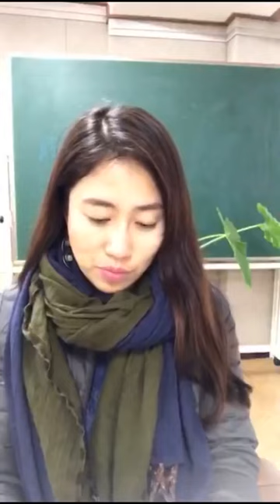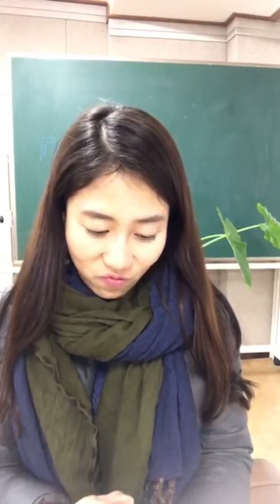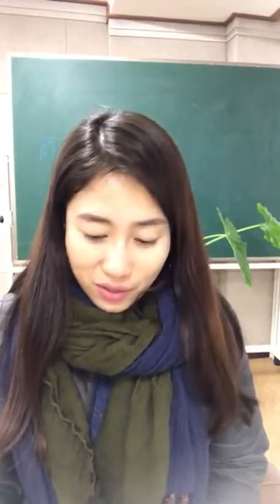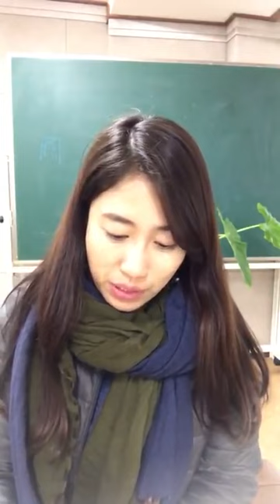2021년첫화요일아침/피부미콘다시보기수다방/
피리부는언니 미니콘서트 다시보기